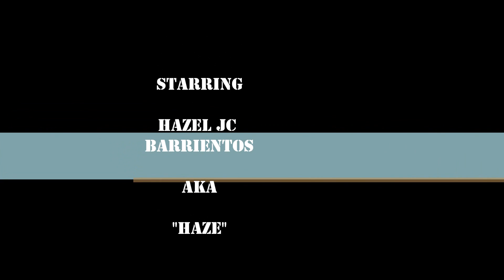Just a Short Breakdance Video for fun xD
Just a short dance video of me doing breakdancing xD lol